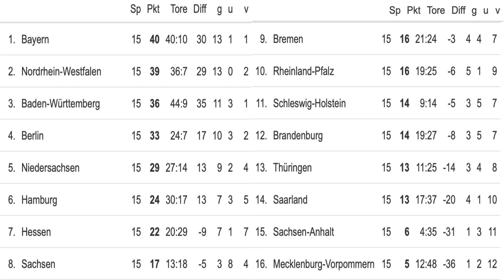EA Sports FC 24 - Landes-Liga - Baden-Württemberg - Hamburg / 15. Spieltag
Dieses Projekt wollte ich seit Jahren machen und diese Saison ist es soweit. Jedes Bundesland spielt als Nationalmannschaft gegen die anderen Bundesländer, welches ist wohl das stärkste?

Am Ende des Videos gibt es die Tabelle zum 15.Spieltag

Hier für alle die Interesse an den Aktuellen Kadern haben:
(Wird nur bis Ende der Saison Aktualisiert)

Spiel:
00:00 Intro
00:32 1. Halbzeit
10:25 2. Halbzeit
19:44 Outro